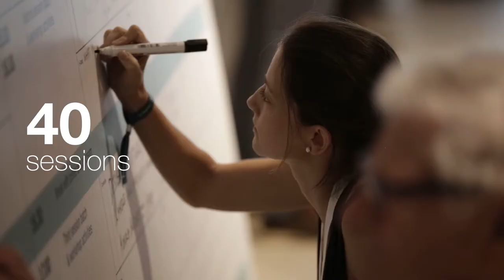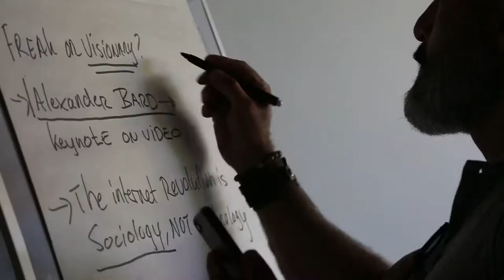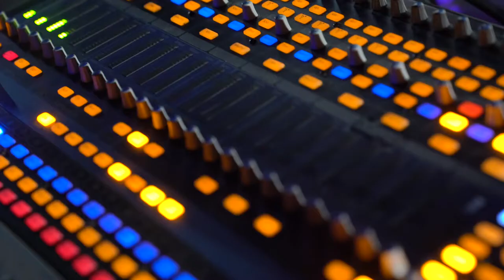Kinnernet Venice 2017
The 4th edition of Kinnernet Venice took place in H-FARM on August 3-6, 2017.
Created in 2003 by Yossi Vardi, one of the leading Israeli innovators, Kinnernet is one of the major events that attracts renowned personalities from all over the world. It's structured as an “unconference”, an event format where every participant is asked to contribute by generating content and collaborating in the different sessions planned, encouraging discussion, interaction and creativity among the attendees. What makes this format unique are its contents and its spontaneous and open approach to innovation.